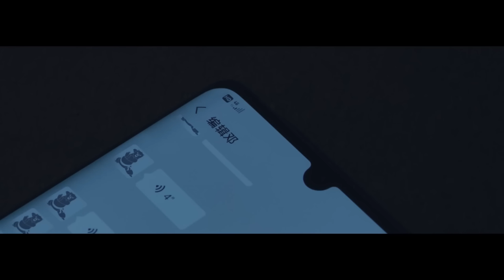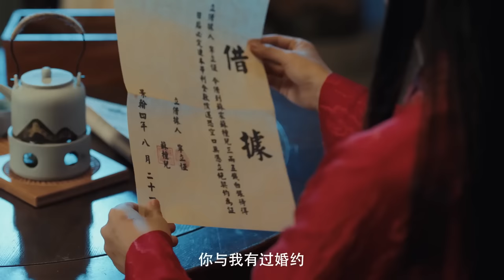ENGSUB【The General's Delicate Little Wife】▶ EP 01 | Wang Hedi, Song Yi, Guo Qilin💖Show CDrama